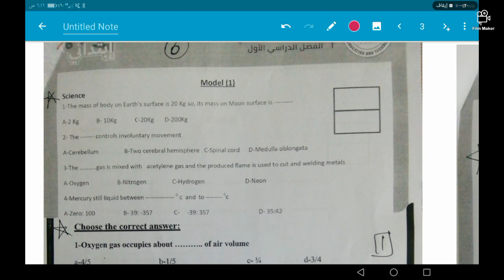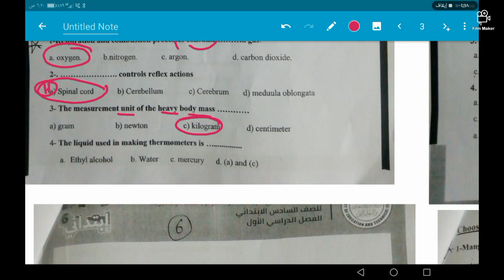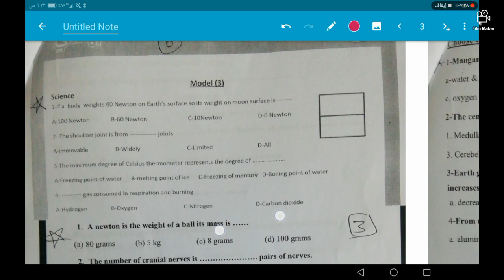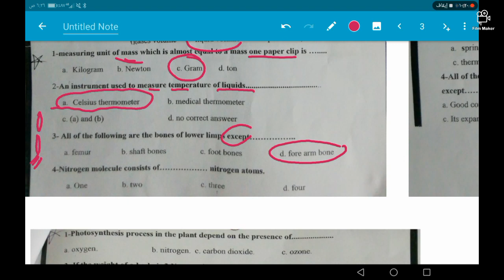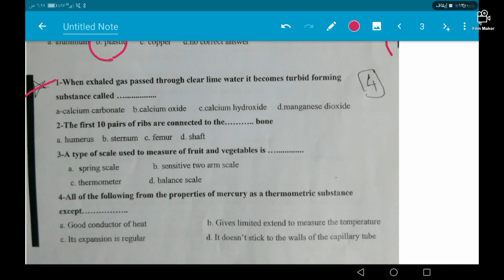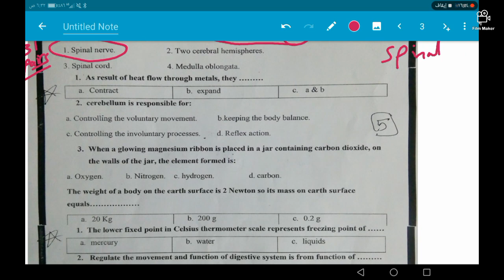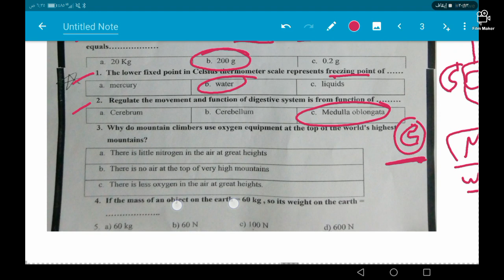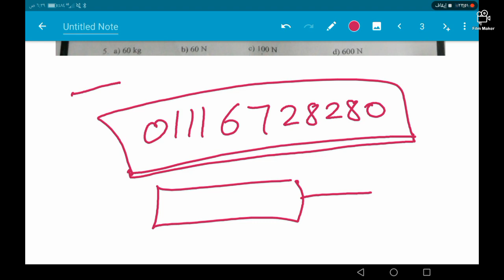Final Revision. Primary 6. important questions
Primary 6